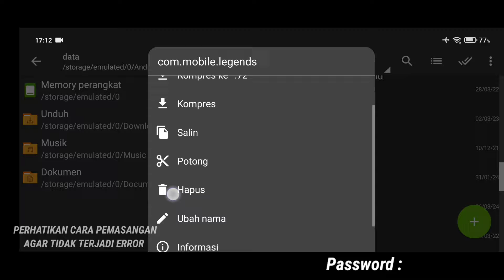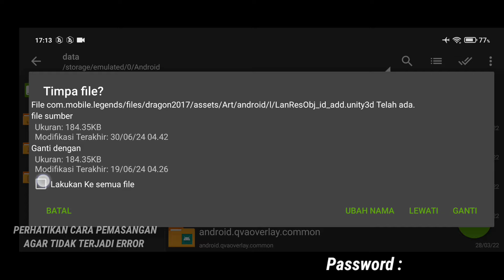Data ML Lite Full Event 1Gb Terbaru Patch Zhuxin | Cara Mengatasi Lag & Patah Patah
Dear Player & Moonton Mobile Legends.
Di Sini Kita Hanya Membantu User HP Potato (Low Spek Device) Untuk Bisa Bermain Game Mobile Legends Dengan Lancar Tanpa Lag , So Pasti Data ML Lite Ini Aman Ya Guys, Karna Di Sini Tidak Ada Pihak Yang Di Rugikan, Tujuan Kita Baik Untuk Membantu HP Ram 2,3,4Gb Agar Bisa Bermain Dan Menikmati Game Mobile Legends.

Partner : Source : Ziv Tutorial.